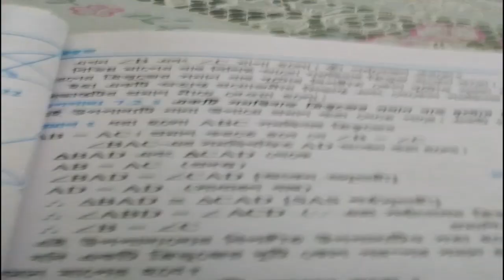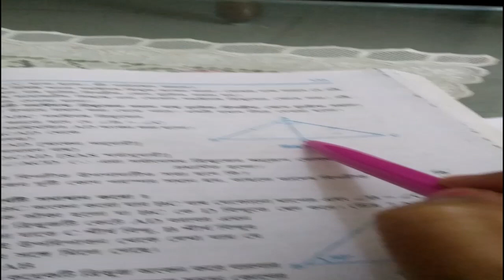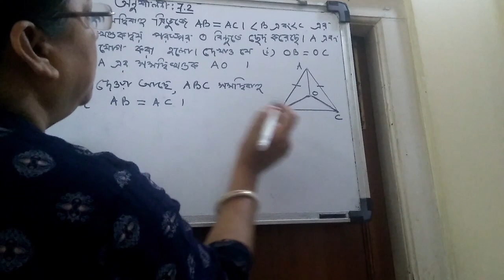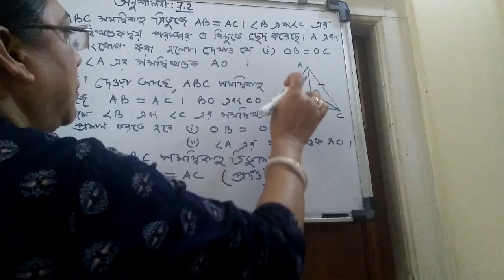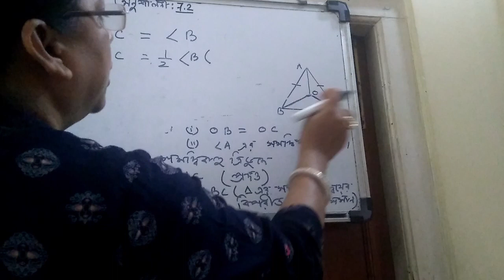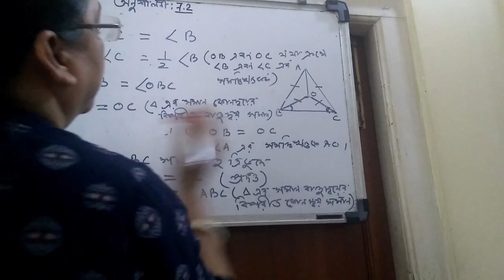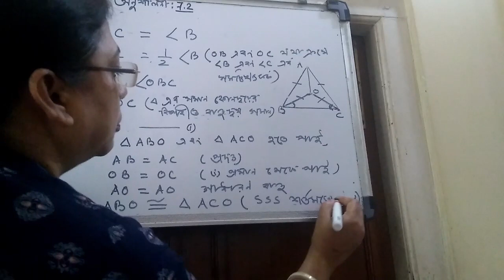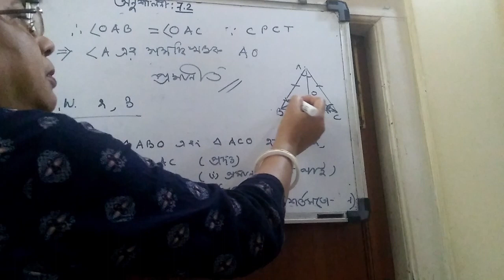Class IX | Triangles | Exercise 7.2 | by Ruma Nath Chowdhury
For Students of Class IX
Adharchand Higher Secondary School
Silchar , Assam